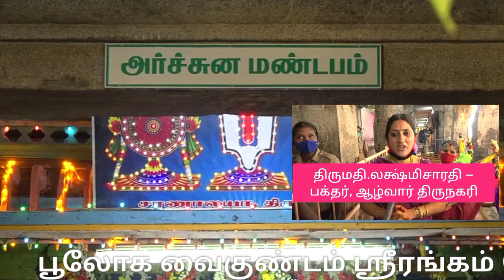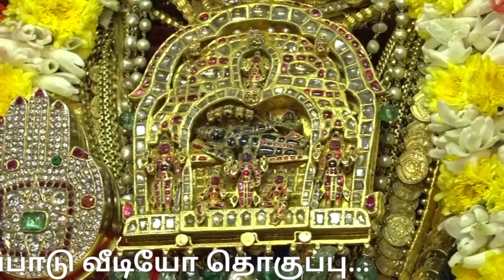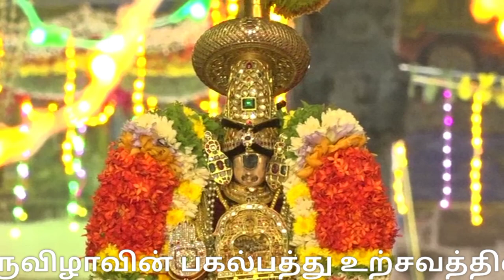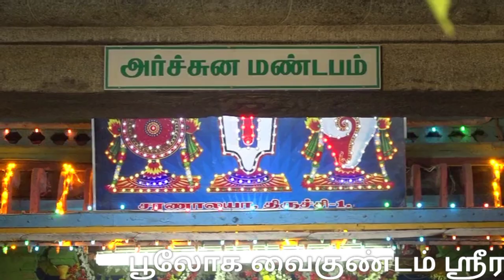Srirangam temple Vaikunda Ekadasi 2021 | Srirangam Pathu 5th day | ஸ்ரீரங்கம் வைகுண்ட ஏகாதசி|Trichy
ஸ்ரீரங்கம் வைகுண்ட ஏகாதசி பகல்பத்து 5-ம் நாள்( 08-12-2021) உற்சவம்: நம்பெருமாள்
இரத்தின பாண்டியன்  கொண்டை அலங்காரத்தில் பக்தர்களுக்கு காட்சி..!

பூலோக வைகுண்டம் ஸ்ரீரங்கம் ரெங்கநாதர் ஆலயத்தில் 2021 வைகுண்ட ஏகாதசி பெருவிழாவின் பகல்பத்து உற்சவத்தின் 5-ஆம் திருநாள் (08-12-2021) நம்பெருமாள் புறப்பாடு வீடியோ தொகுப்பு...

108 வைணவ ஸ்தலங்களில் முதன்மையான, பூலோக வைகுண்டம் ஸ்ரீரங்கம் ரங்கநாதர் ஆலயத்தில் வைகுண்ட ஏகாதசி பகல்பத்து உற்சவத்தின் 5ம் திருநாள்.

நம்பெருமாள் ரத்தின பாண்டியன் கொண்டையணிந்து, மார்பில் விமான பதக்கம், வைர அபயஹஸ்தம், நெல்லிக்காய் மாலை, அடுக்கு பதக்கம் உள்ளிட்ட திருவாபரணங்கள் சூடி மூலஸ்தானத்திலிருந்து புறப்பட்டு ஆழ்வார்கள் பின்தொடர உள் பிரகாரங்களில் வலம் வந்து அர்ச்சுன மண்டபத்தில் எழுந்தருளி பக்தர்களுக்கு சேவைசாதித்தார்.

முக்கிய விழாவான சொர்க்கவாசல் திறப்பு வரும் டிசம்பர் 14ஆம் தேதி அதிகாலை நடைபெற உள்ளது.